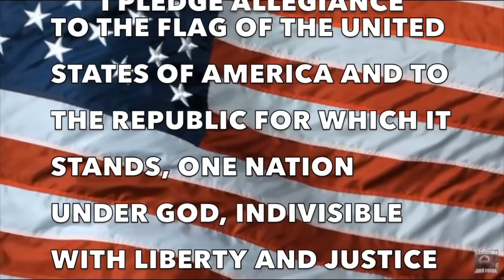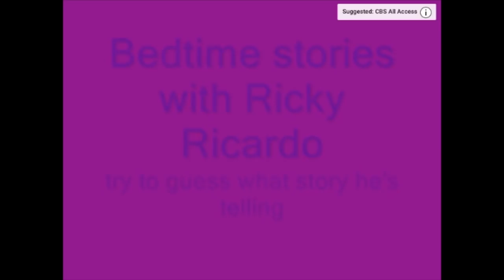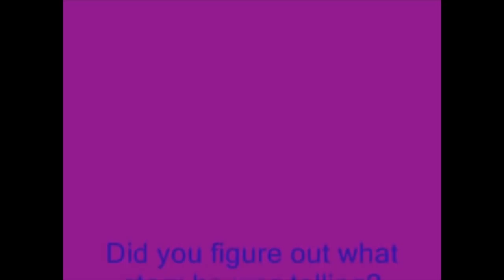Warrior News Network